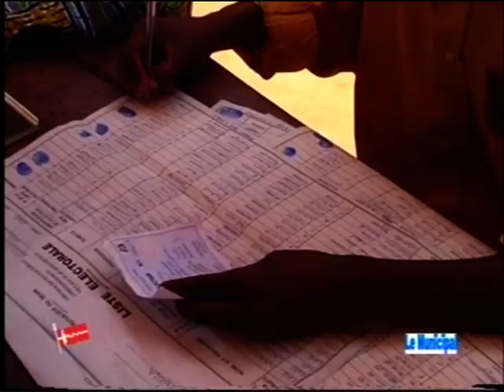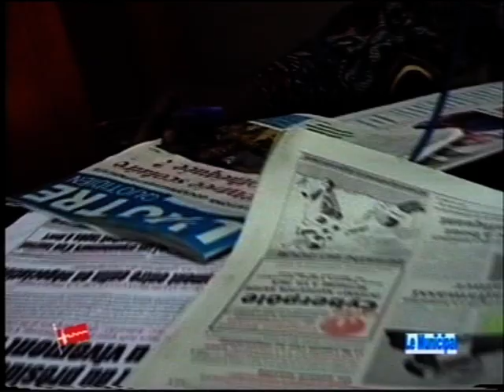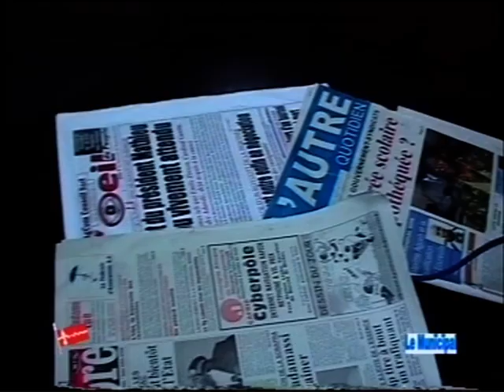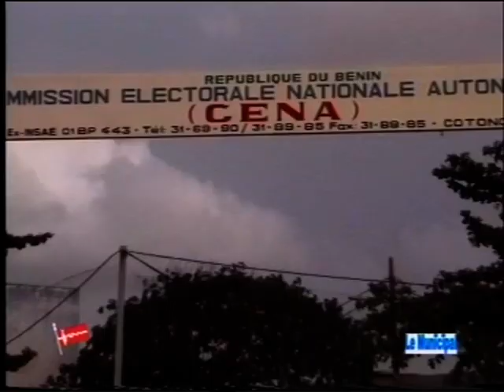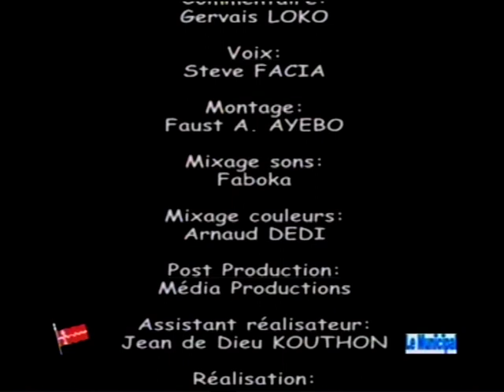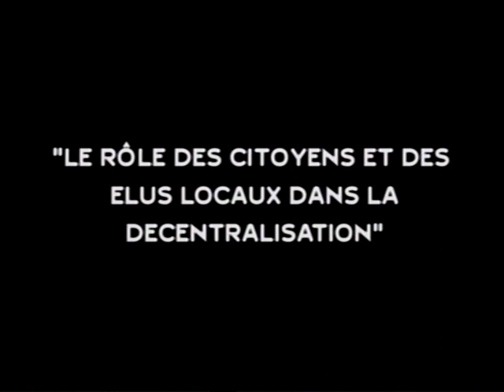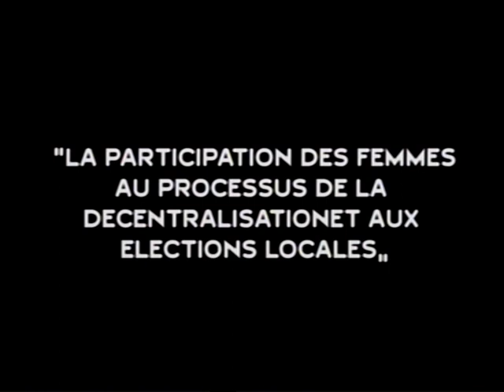Zoom sur les élections communales avec Luc Atrokpo, Issa Moko, Joseph Djogbénou... c'était en 2007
Une oeuvre de sensibilisation de la Fondation Le Municipal